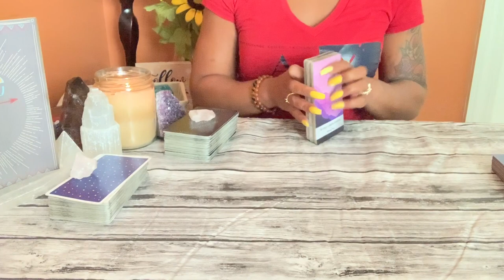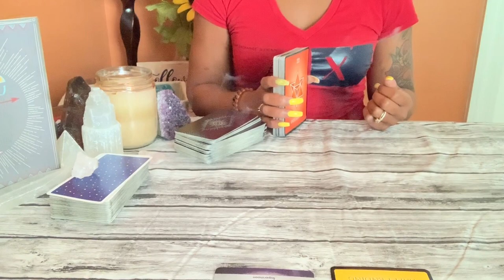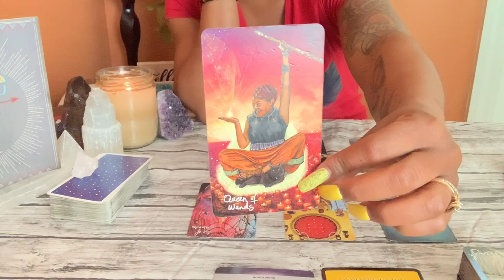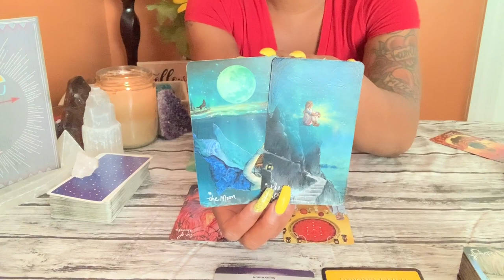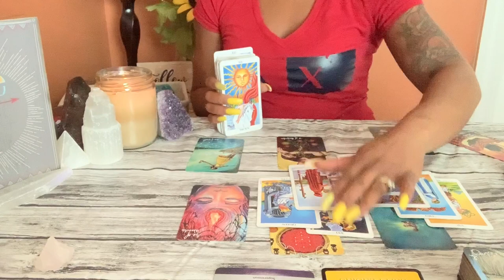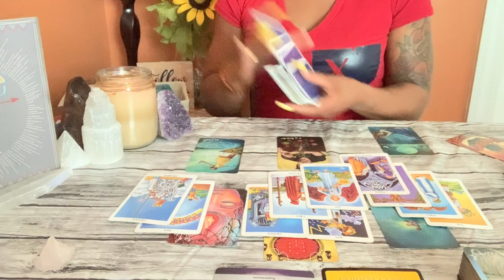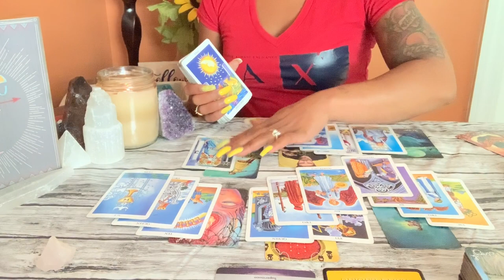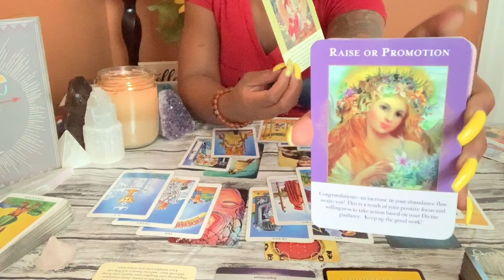SCORPIO ♏️ | DEEP IN YOUR FEELINGS AND THEY'RE DEEP IN THEIR THOUGHTS ABOUT THIS!! AUGUST 2020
🌟2 For $22 Questions & Answers (additional questions $5 per-up to 1 additional)

Decks I’m Using ⬇️

Ethereal Vision illuminated Tarot

Magdalene Oracle

Dream Oracle Cards

The Soul Journey

Mystical Manga Tarot

Psychic Tarot of The Heart Oracle—